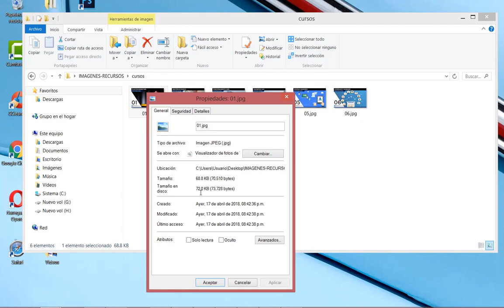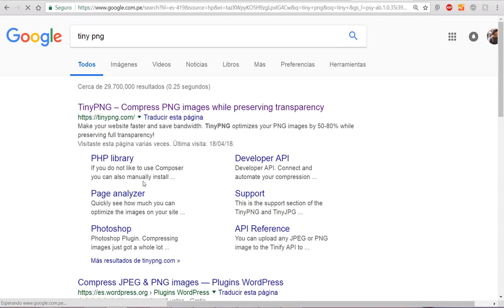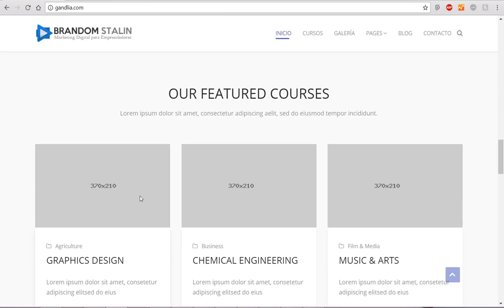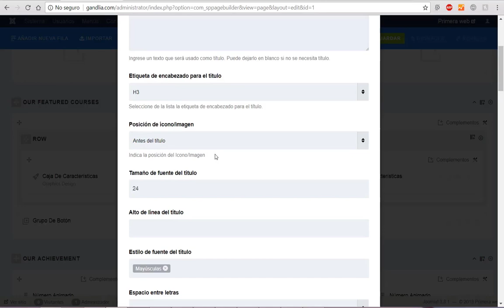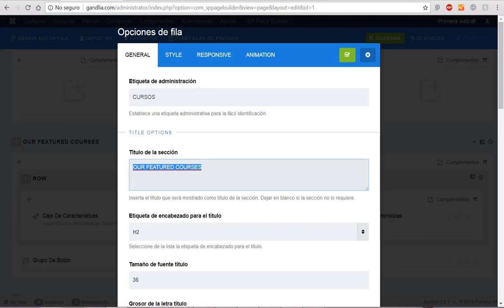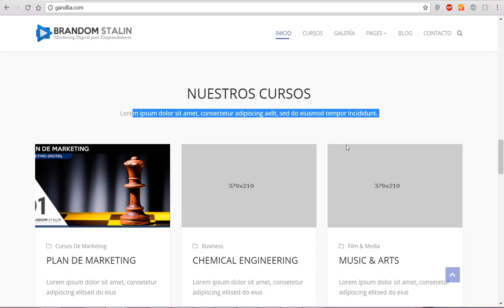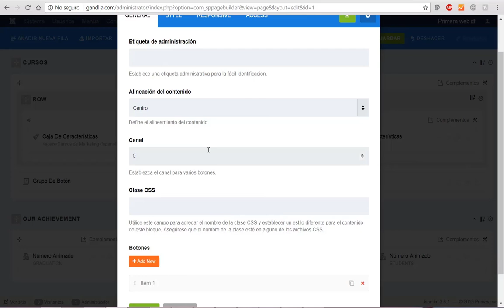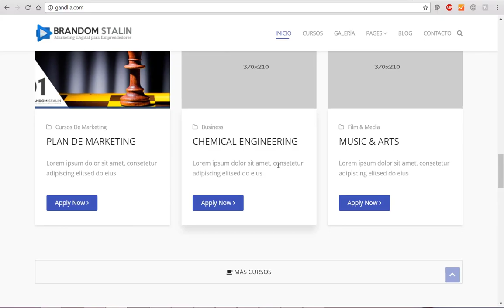📌 Presentación de Cursos en Joomla | Caja de Caracteristicas ✅ SP Page Builder 【VIDEO 20】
Presentación de Cursos en Joomla | Caja de Caracteristicas 【VIDEO 20】
► Curso de Joomla GRATIS 🔻👇INSCRÍBETE 👇🔻

¡ APRENDE A CREAR PÁGINAS WEB DESDE CERO  CON JOOMLA!

Con CMS Joomla aprenderás a crear páginas web profesionales alta calidad, totalmente compatibles para dispositivos móviles y optimizadas para el posicionamiento en Google. Pero además, incrementarás las visitas y potenciarás tus ventas implementado campañas publicitarias en base al desarrollo de un plan de marketing digital para tu negocio de emprendimiento. ¡Bienvenido al Curso! En Este video Aprenderás

✅ CURSO DE JOOMLA COMPLETO /  52 VIDEOS

SESIÓN I: CONCEPTOS
- Conceptos Básicos Joomla
- Sobre CMS Joomla
- Tipos de CMS
- Características web
- Recursos para el proyecto web
- Recomendaciones para Dominio
- Comprar Dominio
- Recomendaciones para Hosting
- Compra del Hosting
- Sistema web administrable
- Plantillas web

SESIÓN II: INSTALACIÓN
- Instalación de Joomla
- Direccionamiento de DNS
- Cpanel del Hosting
- Correo de Empresa
- WebMail
- Descarga de Joomla
- Creación de base de datos MySQL
- Instalación de Joomla - Hosting
- Disinstalar  Joomla
- Instalar Quickstart
- Instalar plantilla profesional

CLASE III: ESTRUCTURA
- Presentación de Páginas
- Extensiones Joomla
- Administrador de Joomla
- Traducción del sistema
- Cambiar Logo
- Administrador de plantilla
- Estructura de web
- Gestión de Menú
- Personalizar botones de menú
- Componentes Joomla
- SP Page Builder

CLASE IV: MAQUETACIÓN
- Configuración de Portada
- Imagen de portada
- Gestor multimedia
- Sesiones, bloques y columnas
- Bloques de Page Builder
- Título, descripción y botones
- Video de portada
- Bloques de imagen
- Bloque de presentación
- Bloque de texto
- Video emergente

SESIÓN V: BLOQUES
- Configuración y Personalización
- Caja de Características
- Selección y peso de Imágenes
- Título y descripción de sección
- Iconos de botón y color
- Clase CSS
- Activar video de fondo
- Bloque de eventos
- Editar fechas y actividad
- Bloque de llamada a la acción
- Botón de acción

SESIÓN VI: PÁGINAS
- Módulos y Páginas
- Posiciones de la plantilla
- Gestor de módulos
- Módulo de información
- Gestor de menú
- Relaciones entre extensiones
- Crear menú
- Gestión de páginas
- Analizar estructuras
- Página: Sobre Nosotros
- Página: Cursos Generales

CLASE VII: CONTENIDOS
- Blog y Contenidos
- Sub Menú
- Duplicar estructura
- Gestión de categorías
- Gestión de artículos
- Creación de Blog
- Mapa de ubicación
- Formulario de contacto
- Página para venta
- Personalización
- Espacios de bloque

CLASE VIII: DISEÑO
- Diseños y Optimización SEO
- Exportar estructura
- Importar estructura
- Diseños predeterminados
- Recuperar contraseña
- Galería de imágenes
- Cambiar favicon
- Optimización de URL
- Optimización DE título
- Optimización de descripción
- Presentación de proyecto